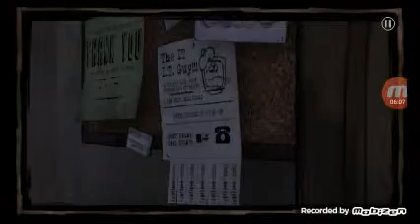The walking dead #4#